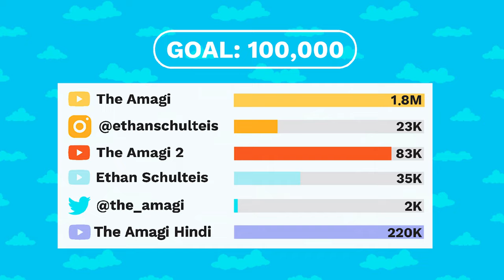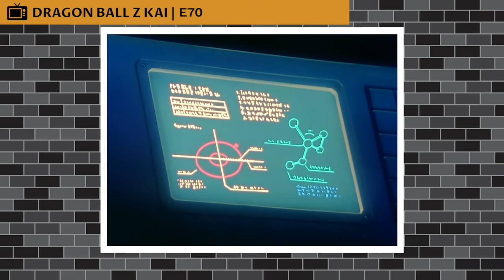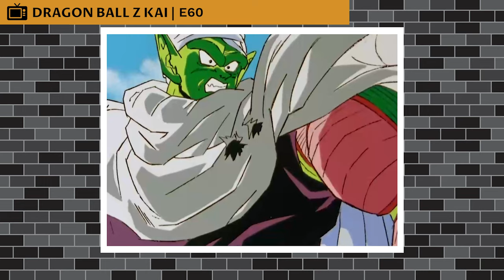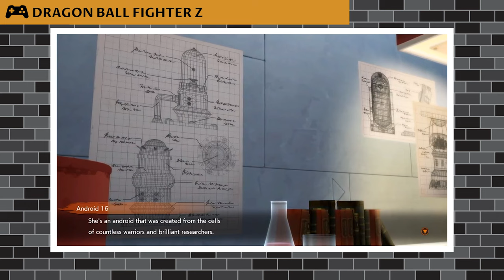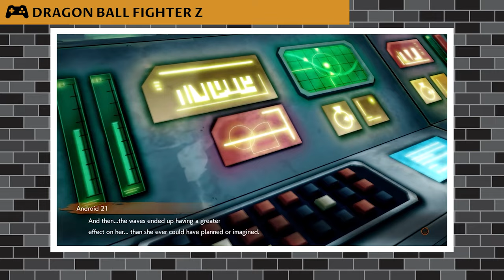The Life Of Dr. Gero (Dragon Ball)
Dr. Gero, also known as Android 20, is a major supporting antagonist in the Dragon Ball franchise, appearing in the Dragon Ball manga and the animes Dragon Ball Z and Dragon Ball GT. He is a genius scientist who is the mastermind behind the Red Ribbon Androids, chief amongst them the bio-organic Cell.

CHAPTERS

00:00 Intro
01:16 Background
05:12 Androids Saga
20:46 Majin Buu Saga
20:58 Super 17 Saga
21:51 Super Android 13!
22:37 Super Hero
22:49 Red Ribbon Army Saga
23:07 Fortuneteller Baba Saga
23:48 Supersonic Warriors
24:21 Dark Empire saga
24:34 Fusions
25:38 FighterZ
26:20 Kakarot

CREDITS

PRODUCER: @AmagiPublishing
NARRATOR: @Keegan Hughes
EDITOR: @Imubi5
WRITER: @Dragon Ball Wiki